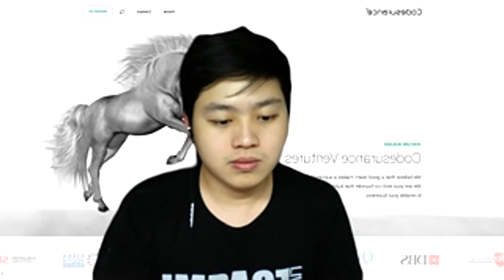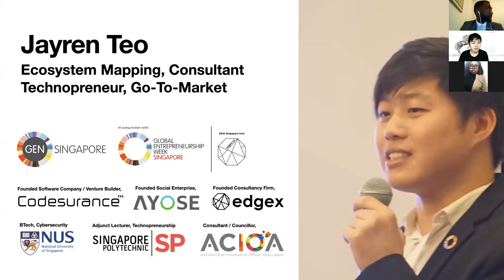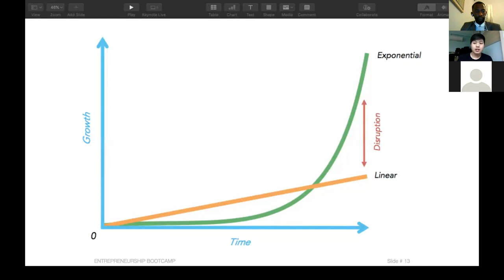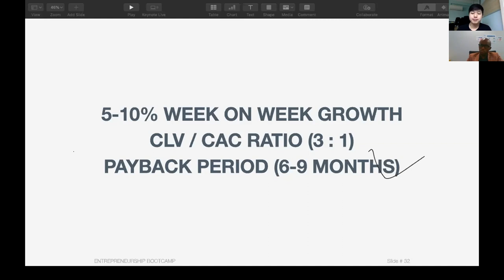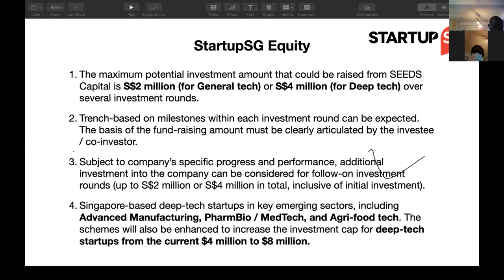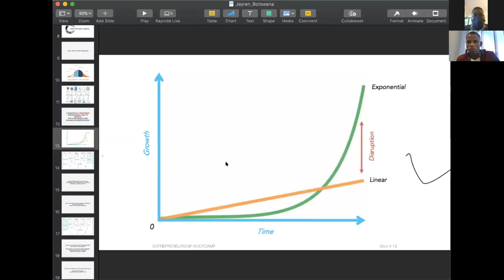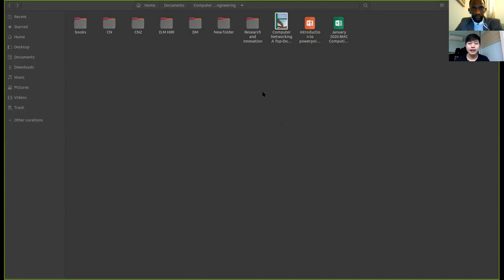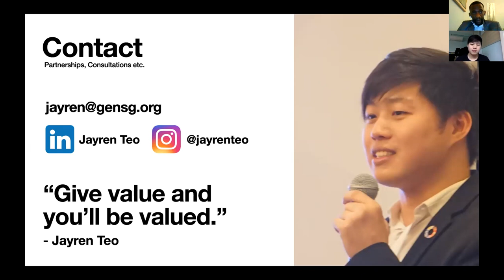Live Series 9 : Singapore's Startup Ecosystem &Lean Startup 101-Botswana Connecting Cities Challenge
Jayren Teo is a Technopreneur, based in Singapore. He founded a Venture Builder, Codesurance, headquartered in Singapore as a regional launchpad to co-create technology startups and go-to-market in Asia. He represents the Global Entrepreneurship Network in Singapore and developed the Singapore's Startup Ecosystem Map. He is immensely passionate to solve global poverty problems. "Give Valued and You'll be Valued" - Jayren Teo